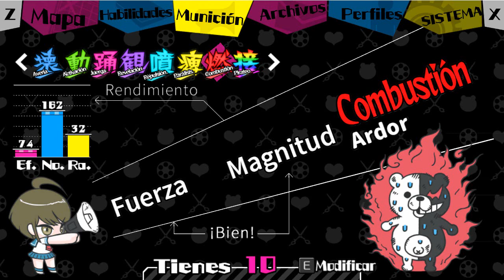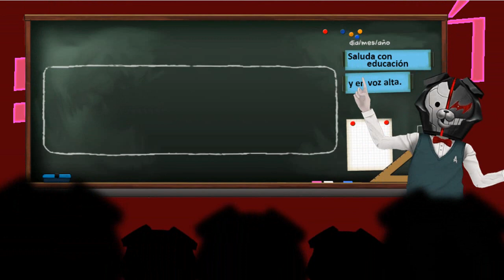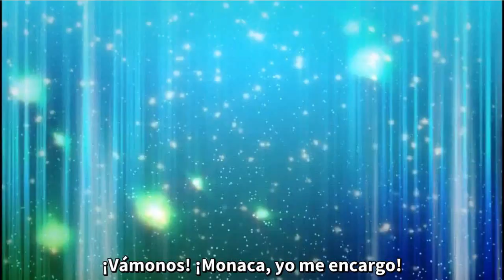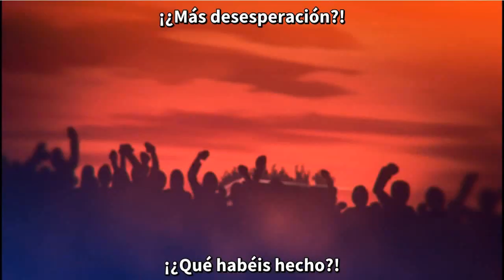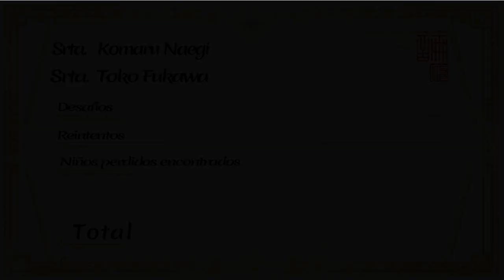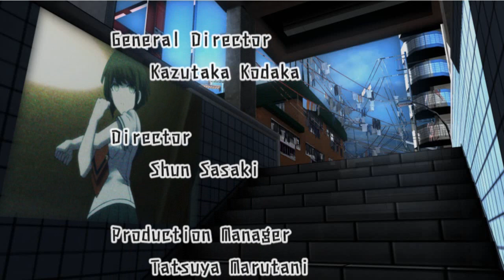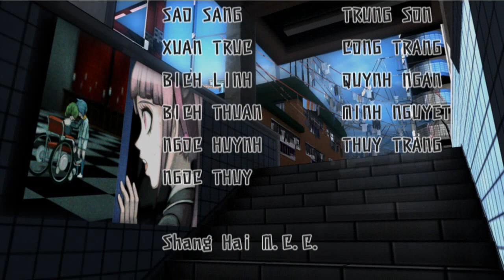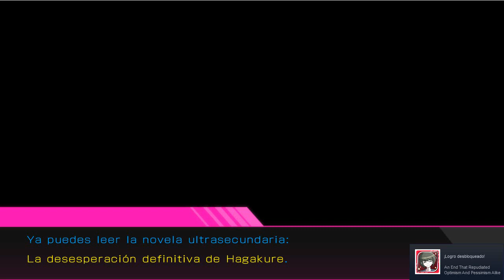AMIGAS DE LA ESPERANZA - Danganronpa Another Episode: Ultra Despair Girls ESPAÑOL FINAL